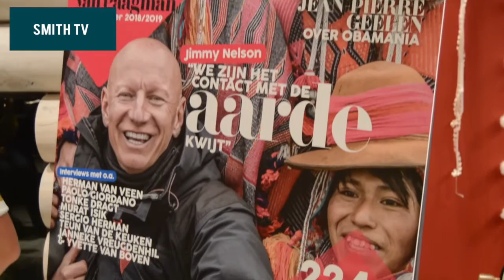Smith TV #19 Lancering Present by Paagman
In navolging van de succesvolle eerste editie vorig jaar, heeft boekhandel Paagman afgelopen zondag de nieuwste editie van de feestdagenglossy ‘Present’ gelanceerd met de overhandiging van het eerste exemplaar aan de Britse topfotograaf Jimmy Nelson! Voor deze editie werden naast Jimmy Nelson ook o.a. Tonke Dragt, Murat Isik, Teun van de Keuken en Herman van Veen voor deze editie geïnterviewd. Paagman wil met Present zijn klanten bedanken en inspireren, middels interviews, achtergrondstukken en cadeautips omtrent literatuur, cultuur, lifestyle, familie, koken, kunst en reizen. Wij zijn enorm trots dat wij dit mooie magazine voor de tweede keer hebben mogen uitgeven. En daarom was Smith TV er ook bij!